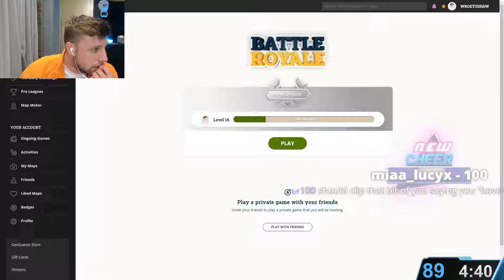W2S admits to smoking during 20 Women vs 1 Sidemen